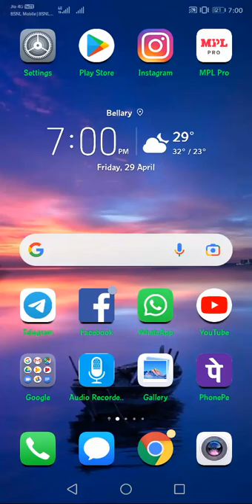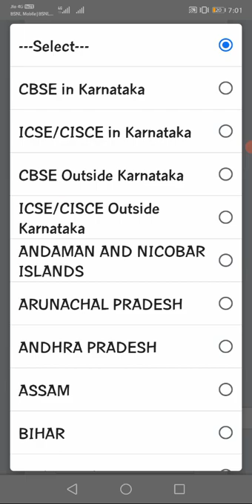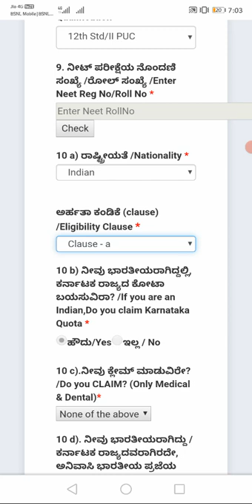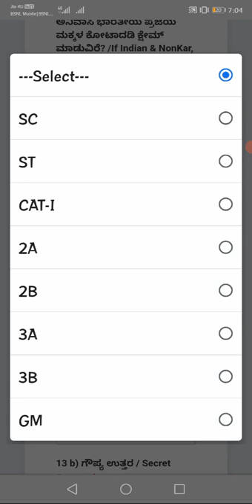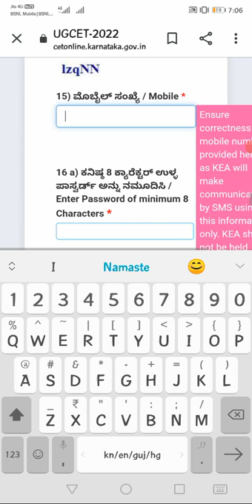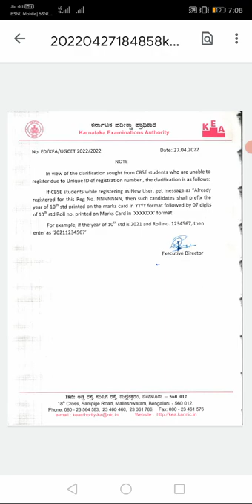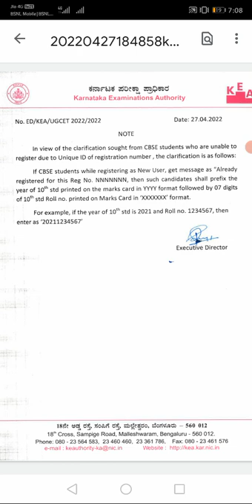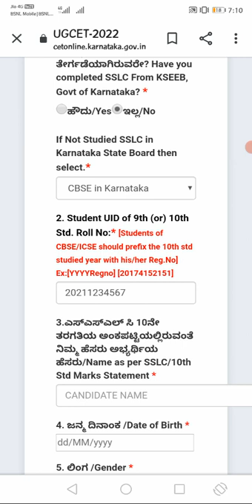KCET UPDTAE MAY 2022|State & CBSE students|Mistakes in application|caste&income certificate validity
Video explains about cet application KCET procedure with valid inputs to student fraternity